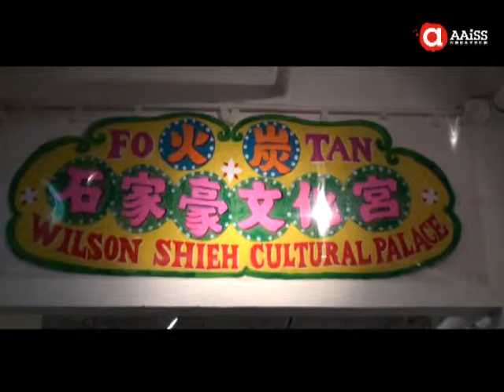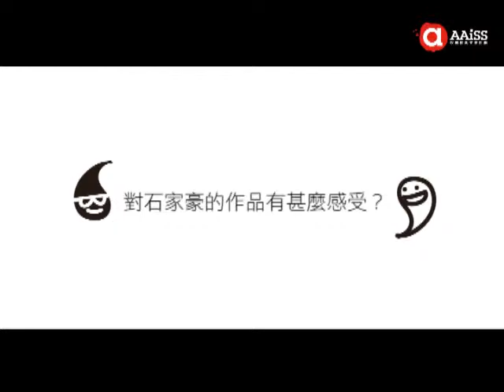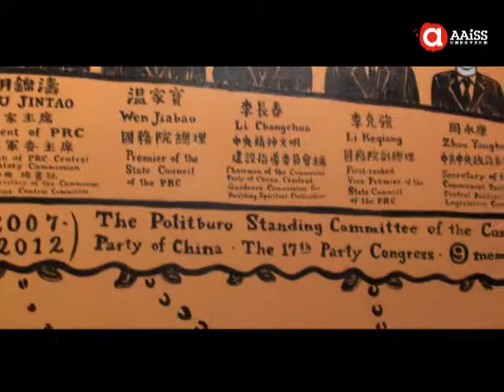Meet-the-Artist: 展覽廳變工作室 石家豪活在蘇豪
第四屆校園藝術大使計劃

Meet-the-Artist 與藝術家會面：展覽廳變工作室　石家豪活在蘇豪

走進展覽廳，參觀者通常只看到作品，少有見到創作者本人現身。本地視覺藝術家石家豪卻進駐自己的展覽，讓展覽廳變為工作室，讓參觀者更全面和深入地認識藝術家的工作。有興趣邊看石家豪創作，邊與他聊天嗎？

日期：2012年2月24 日 (星期五)
時間：下午4時30分至6時
地點：香港奧沙蘇豪